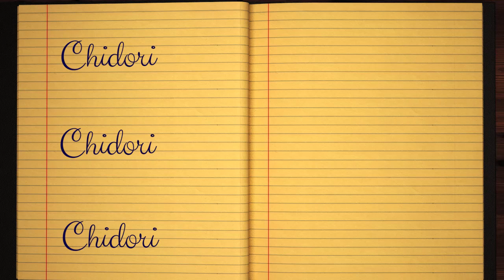Learn how to Sign the Name Chidori Stylishly in Cursive Writing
Chidori - This short beginner tutorial will teach you the best and easy way to draw your name in western calligraphy. Grab some pen and paper, let's jump into this course and practice doing it in Style :)